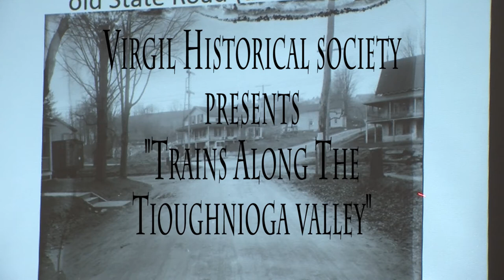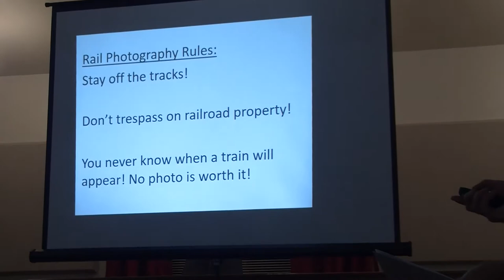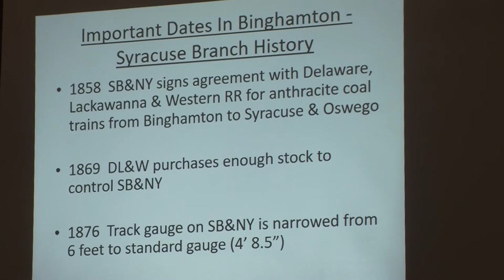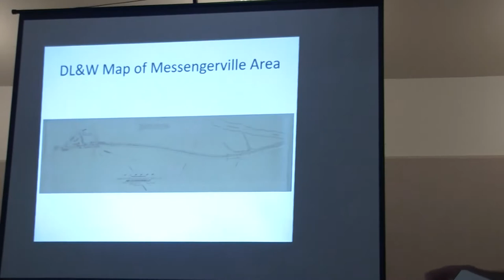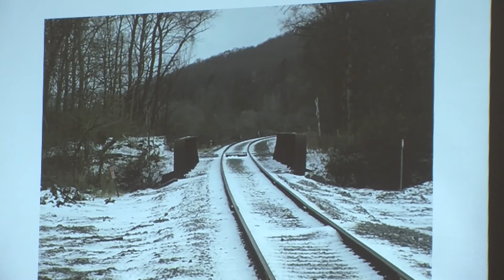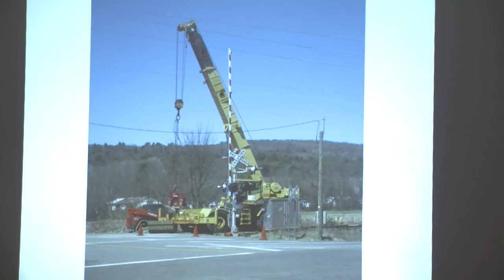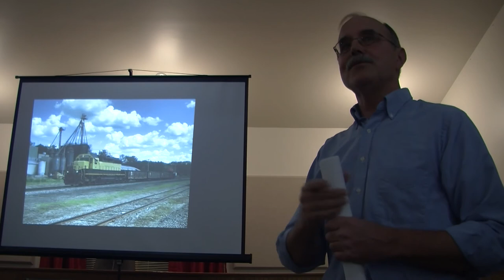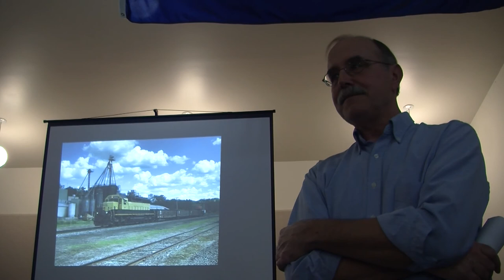Virgil Hx Trains Tioughnioga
2017 presentation at a meeting of the Virgil Historical Society on trains along the Tioughnioga River